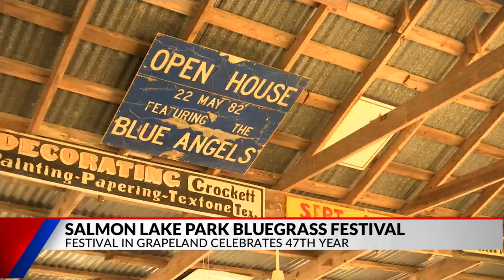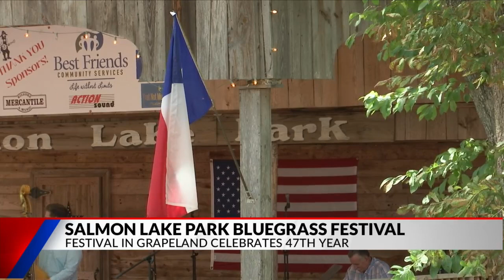Salmon Lake Park to host 47th annual labor day festival